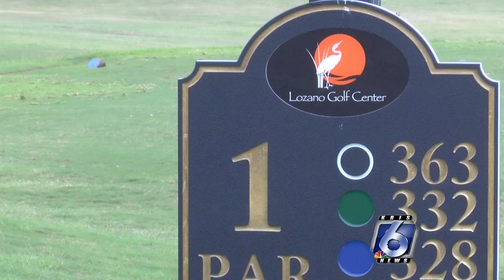Golf courses remain open during social distancing